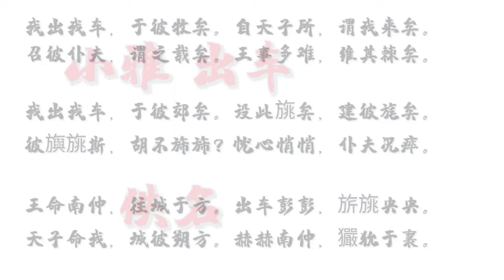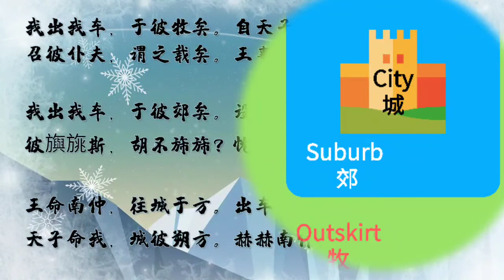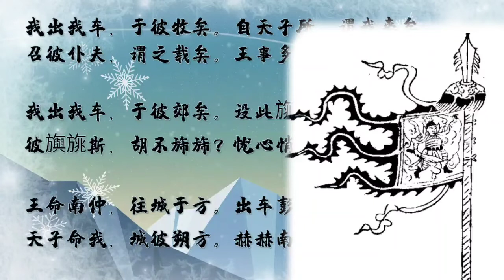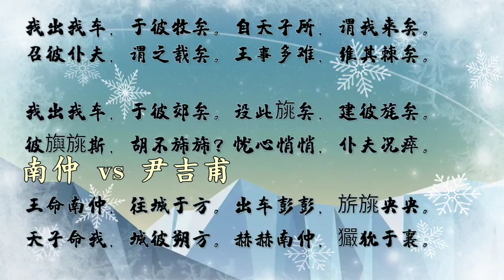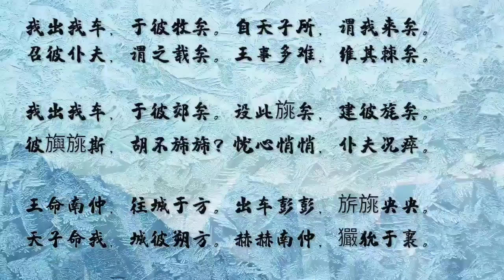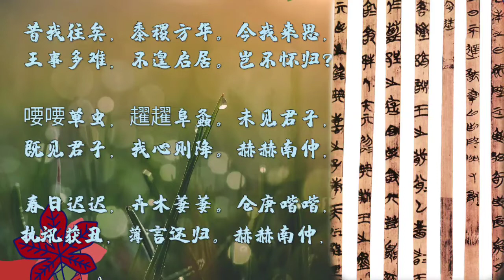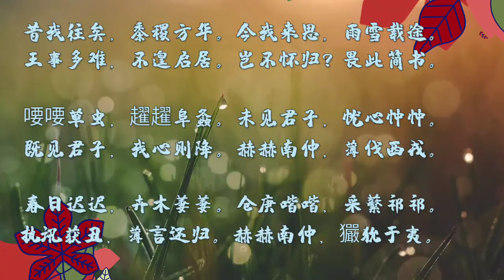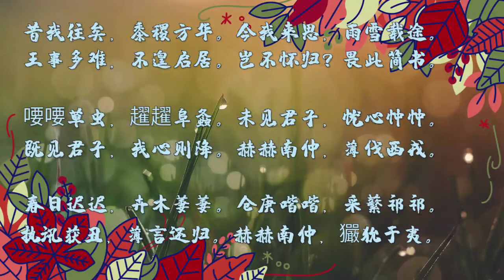Chinese poem illustration/小雅 出车/佚名 Triumphant return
Chinese poem illustration: 小雅 出车/ Xiaoya - Out the Chariot by Anonymous

An epic story about hero and war which was double confirmed in the modern history study. The more uncovered nowadays, the  authentic and accurate  documentary that the Book of Songs were treated.

The relation between suburb(郊), outskirt(牧 or 野) and city(国) was introduced to help to undersand the structure of Zhou state(邦), the three regions also correspond to its social levels of citizens(民), wild people(野人) and aristocracy.

小雅 出车
佚名

我出我车，于彼牧矣。自天子所，谓我来矣。
召彼仆夫，谓之载矣。王事多难，维其棘矣。

我出我车，于彼郊矣。设此旐矣，建彼旄矣。
彼旟旐斯，胡不旆旆？忧心悄悄，仆夫况瘁。

王命南仲，往城于方。出车彭彭，旂旐央央。
天子命我，城彼朔方。赫赫南仲，玁狁于襄。

昔我往矣，黍稷方华。今我来思，雨雪载途。
王事多难，不遑启居。岂不怀归？畏此简书。

喓喓草虫，趯趯阜螽。未见君子，忧心忡忡。
既见君子，我心则降。赫赫南仲，薄伐西戎。

春日迟迟，卉木萋萋。仓庚喈喈，采蘩祁祁。
执讯获丑，薄言还归。赫赫南仲，玁狁于夷。